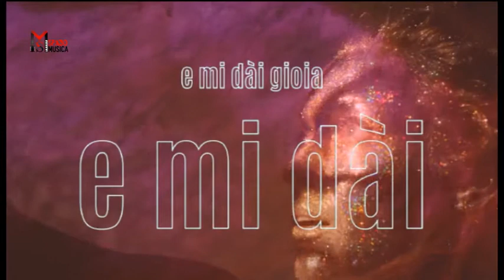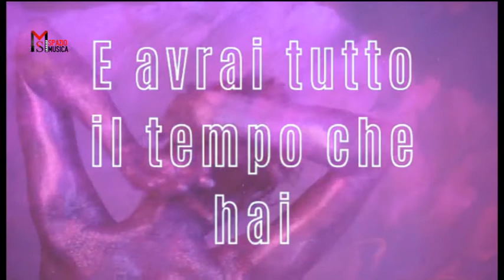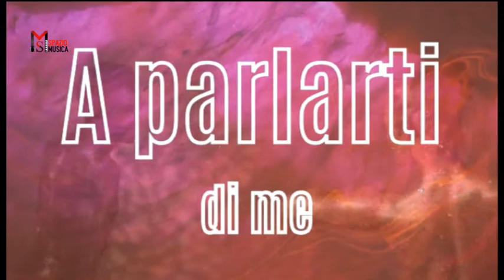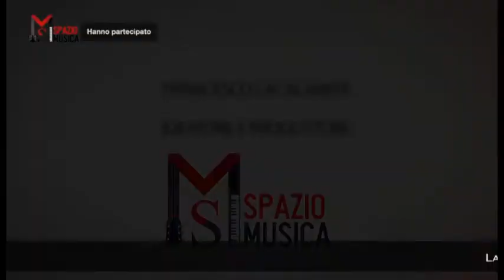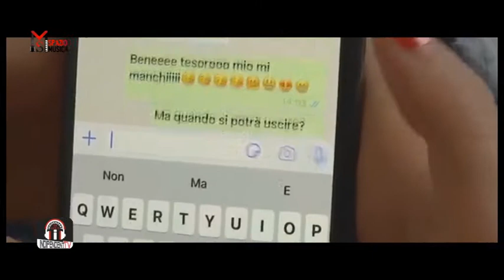SPAZIO MUSICA N 199